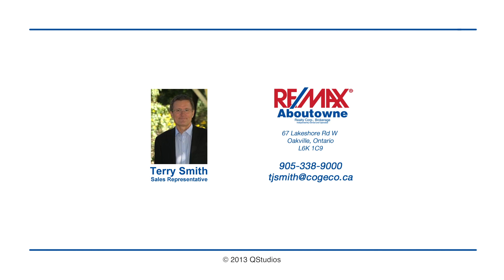212 King St., Oakville Ontario